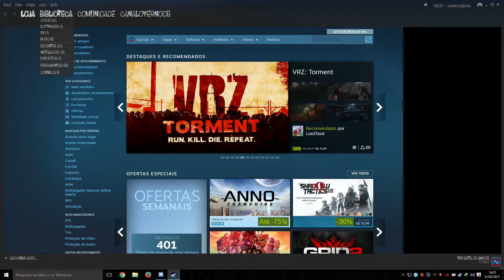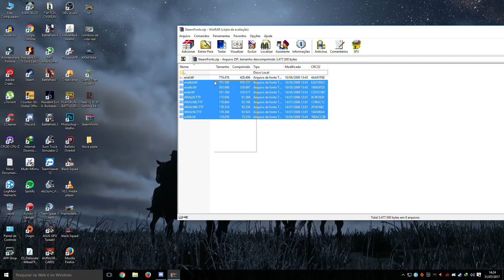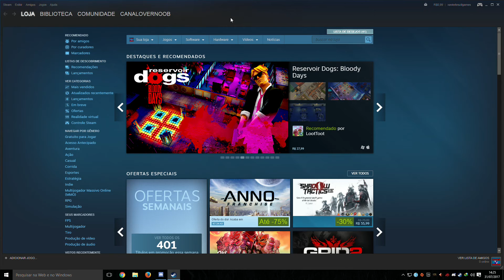🎮 [Steam] Letras Bugadas e diferentes no aplicativo Steam como Resolver 웃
▬▬▬▬▬▬▬▬▬★ Download das fontes★▬▬▬▬▬▬▬▬▬

▬▬▬▬▬▬▬▬▬★ FALE CONOSCO★▬▬▬▬▬▬▬▬▬

▬▬▬▬▬▬▬▬▬★ DOAÇÕES★▬▬▬▬▬▬▬
SE VOCÊ PODER DOE PARA AJUDAR EU A CONTRATAR UMA INTERNET MELHOR PARA FAZER LIVE NO CANAL:

$$DOAÇÕES DE QUALQUER VALOR POR BOLETO OU CARTÃO$$

▬▬▬▬▬▬▬▬▬★ Rede Sociais ★▬▬▬▬▬▬▬▬▬

▬▬▬▬▬▬▬▬▬▬▬★ Meu Setup ★▬▬▬▬▬▬▬▬▬▬▬
Meu Setup De Noob

Monitor Gamer LED ASUS 24, Full HD, 2ms, VS248H-P

Gabinete PcYes Mid Tower Pegasus Vermelho

Placa mãe Asus B150M-C/BR DDR4, CHIPSET B150, LGA 1151

MEMORIA KINGSTON HYPERX FURY 8GB (2X4) 2133MHZ DDR4 BLACK

Processador Intel Core i5-7400 Kaby Lake 7a Geração, Cache 6MB, 3.0Ghz (3.5GHz Max Turbo), LGA 1151

WATER COOLER - COOLER MASTER - MASTERLIQUID 240

Teclado Multilaser Gamer Metal War -TC189

Placa de Vídeo ASUS STRIX RX 480 8 GB GDDR5

FONTE 500B EVGA

Headset do 1,99

INTERNET:

ADSL OI LIXO

15 MB DOWNLOAD
  1 MB UPLOAD
PING MÉDIO: 180
▬▬▬▬▬▬▬▬▬▬▬▬★ Apoio ★▬▬▬▬▬▬▬▬▬▬▬▬